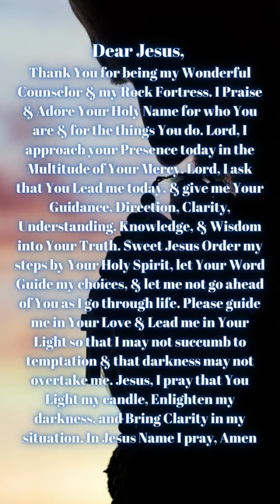Bible Scripture for the Day!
Dear Child of God,
Jesus is the only Light in darkness!
With Love, ECIM
Video: Canva, Music: Love of my Life - Sungha Jung Cover